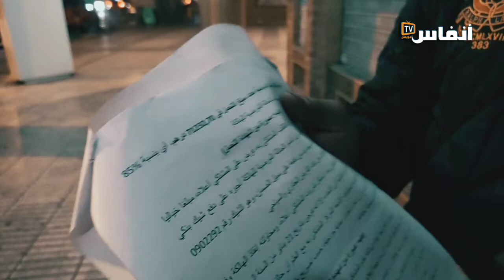امراتي دخلت "الكلينيك" على رجليها.. وخرجت منه ميتة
دخلت مراتو على رجليها المصحة وماتت.. سائق سيارة أجرة وإطار سابق في بنك يحكي مأساته

# أخبار_عاجلة